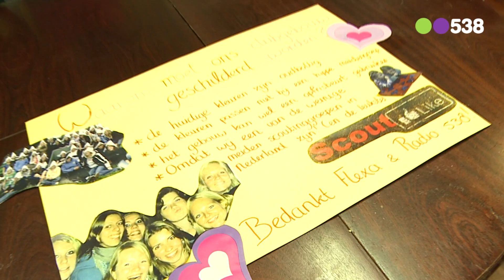Radio 538: RDW.NL langs scoutinghuis Satoko Kitahara te Leidschendam - Dag 1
Meisjesscouting Satoko Kitahara zijn de eerste dagwinnaars van de Ruud pimpt je clubhuis actie en winnen €1000 euro aan verf van Flexa! Volgende week komt Ruud met z'n team langs om het clubhuis een likje verf te geven!